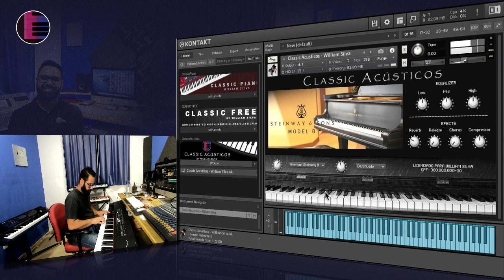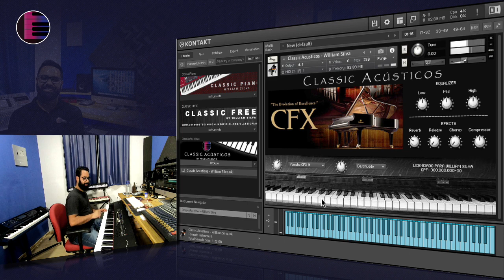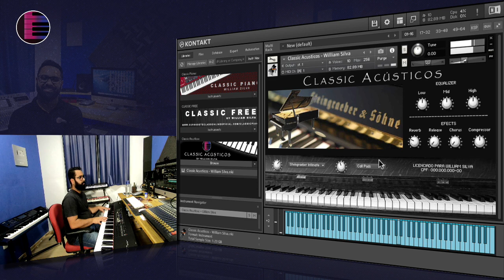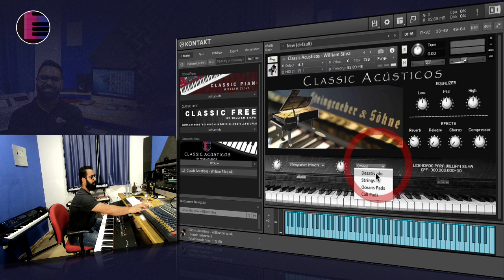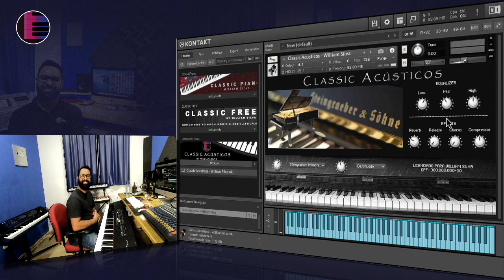Review - Pianos Acústicos para Kontakt | Classic Acústicos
Este é o meu novo lançamento, é a Classic Acústicos!
São 10 Pianos para Kontakt escolhidos a dedo que vão completar seu setup no kontakt!
Estamos com um valor promocional de R$150,00!
Entre no link do grupo abaixo para falar conosco e adquirir a sua!